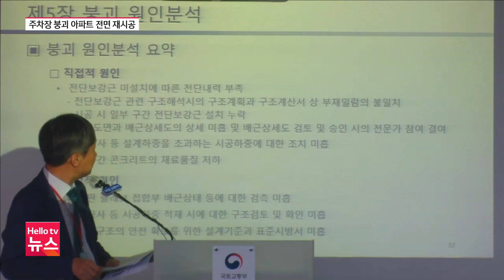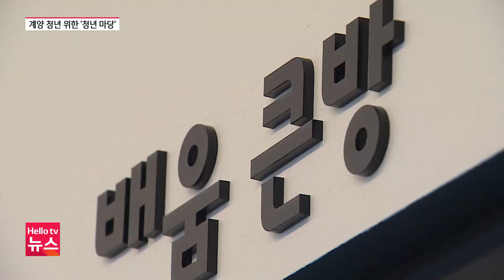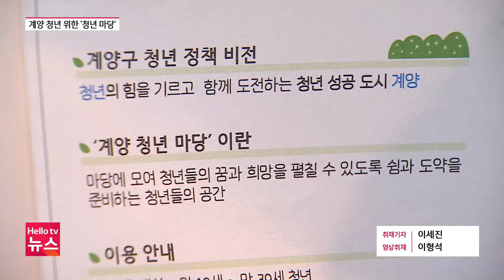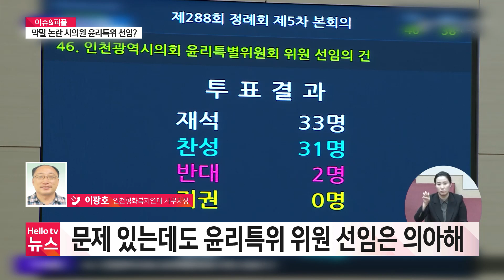헬로TV뉴스 경인 7월 7일(금) 23년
1.주차장 붕괴 검단 아파트 전면 재시공...굴포천역 도심복합사업 지구 지정
2.'다시 초심으로'...9대 부천시의회 1년 어땠나?
3.인천 계양에 첫 청년 공간 ′문 활짝′
4.′풍자만화 논란′ 전국학생만화공모전서 문체부 후원 빠져